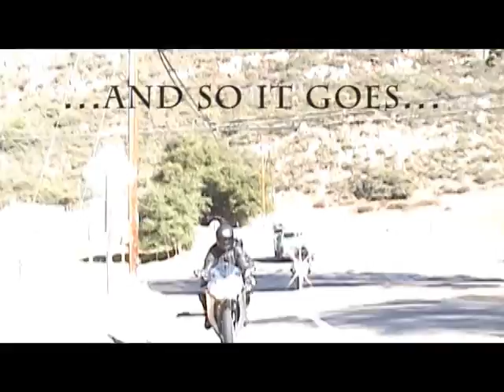Any Given Day on Lyon's Valley Road